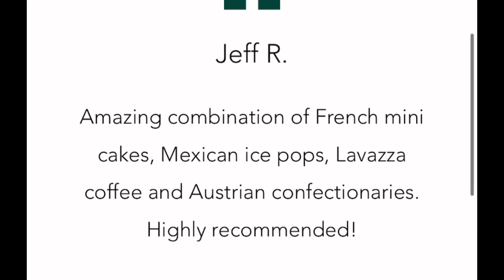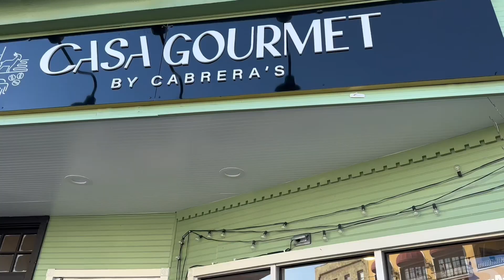March Menu with Les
This weeks offering in my annual culinary March march through downtown Westfield is Casa Gourmet. Just one more reason to visit!